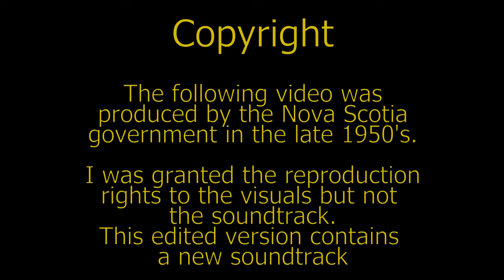Lobsters Unlimited (Cape Island) with Narration. Old time lobster fishing as it was in the 1950's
Lobsters Unlimited is a re-edited version of a film produced in the late 1950's. It now includes a completely new voice over narration giving it a much more professional polish. It shows the lobster industry on Cape Sable Island as it was nearly 60 years ago.Many local scenes are included- a school closing, Hatfield's market, Dewey Nickerson hauling a crete of lobster, Delmar and Addie Atwood preparing for dumping day.  This video shows all the older ways of fishing lobster with great detail of pot making, buoy styles and pots setting and hauling.  The Cape Islander fishing boat of the 1950's and 1960's is featured throughout.